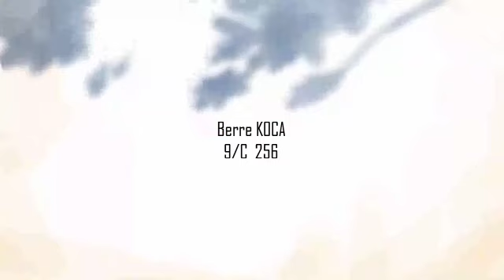MAKİF ÖĞRENCİLERİNDEN ARAPÇA LEZZETLİ TARİFLER أشهى الوصفات مع عاكف باللغة العربية Berre Koca